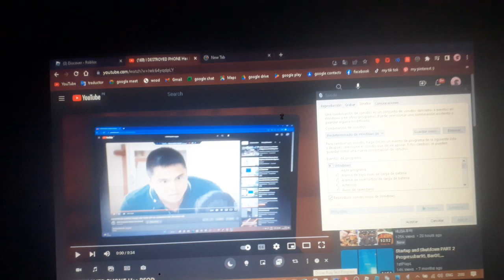Fan has bsod